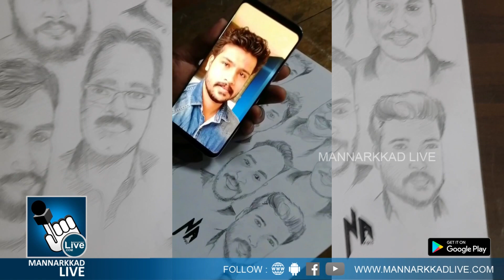വിരസതയകറ്റാന്‍ ക്വാറന്റൈന്‍ കേന്ദ്രത്തിലെ സുഹൃത്തുക്കളെ കടലാസില്‍ പകര്‍ത്തി നാസര്‍.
വിരസതയകറ്റാന്‍ ക്വാറന്റൈന്‍ കേന്ദ്രത്തിലെ സുഹൃത്തുക്കളെ കടലാസില്‍ പകര്‍ത്തി കോട്ടോപാടം സ്വദേശി നാസര്‍.